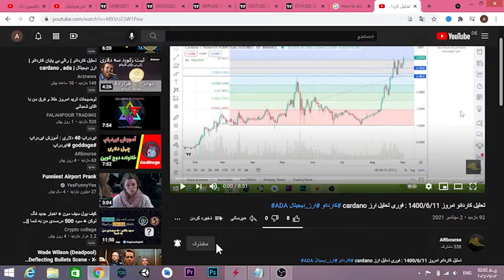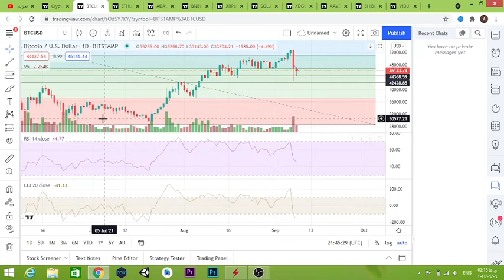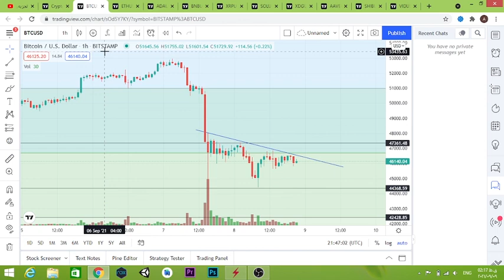تحلیل بیت کوین امروز 1400/6/18 : تحلیل و بررسی Bitcoin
طبق قول همیشگی، امروز هم راس ساعت تحلیل بیت کوین و پیش بینی ارز دیجیتال بیت کوین را داریم